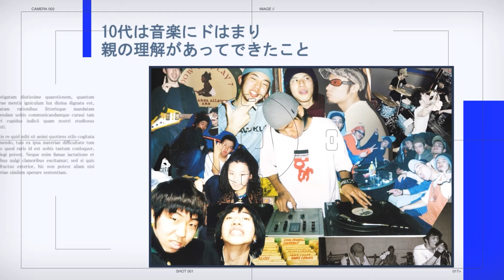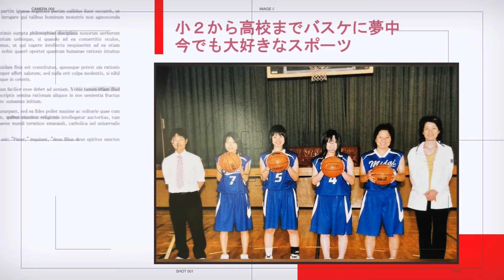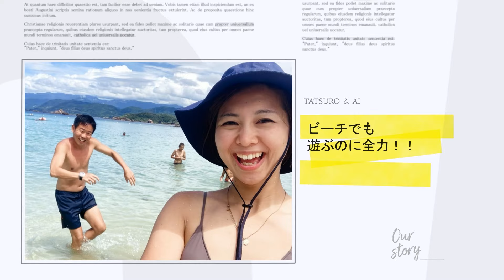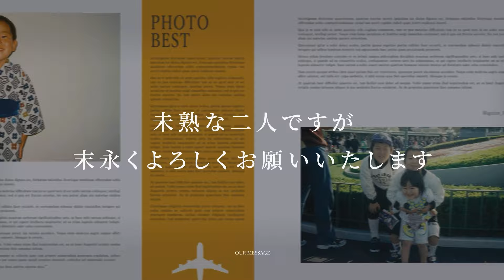【結婚式 プロフィールムービー】 Love Story 【M-type】 / Matt Cab｜実例 山梨県 N様｜MOVOX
結婚式ムービーMOVOX（ムーボックス）です。今回は人気楽曲に合わせたプロフィールムービー「Love Story 【M-type】」をご紹介します。

‹プロフィールムービー　「Love Story 【M-type】」 の詳細ページ›

◆プロフィールムービー ‹Love Story 【M-type】›のおすすめポイント
1. 結婚式の人気楽曲 Matt Cab「Love Story」に合わせた作品
2. 動画の挿入ができるので普段のお二人の雰囲気がゲストに伝わる
3. ダイジェストの演出で感謝のメッセージをおしゃれに伝えられる
4. ラストシーンを動画にすることでサプライズ演出が可能
※二人パート（馴初め）とラストの動画挿入箇所は写真と動画どちらも挿入可能です。（HPのサンプルをご確認ください。）

‹その他のプロフィールムービーはこちら›

‹YouTube 人気プロフィールムービーまとめはこちら›

ウェディングムービーMOVOX（ムーボックス）はプロフィールムービー(生い立ちムービー)・オープニングムービー・エンドロールなどの結婚式ムービーを制作・販売しているブライダル専門の映像制作会社です。

【使用音源】
Matt Cab - Love Story
※原盤使用許諾済み